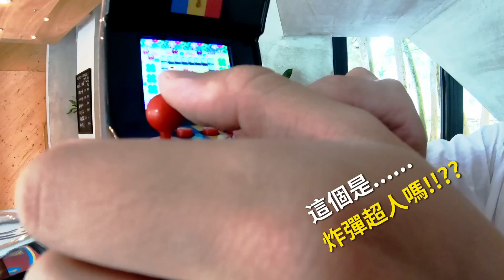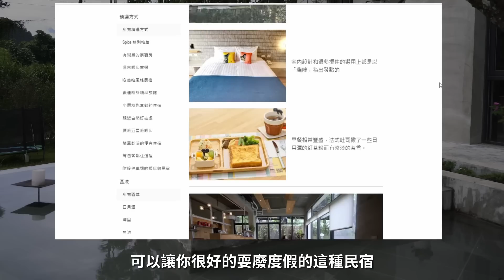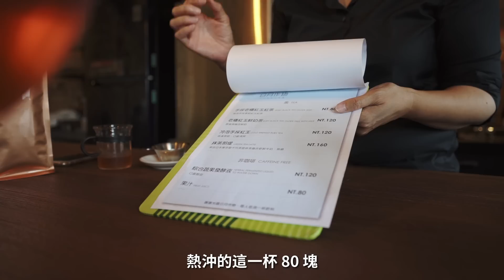Spice南投🌶️ | 絕美鏡面水池民宿！被山林環繞的清水模民宿、在地人才會去的茶屋｜台灣 自由行 攻略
這棟設有鏡面水池、超有禪意的清水模民宿
讓住過很多間民宿的我們大大驚豔！
從裝潢、餐點到各個角落隱藏著骨董細節都非常可愛😍

另外我們還造訪了在地人才會去的茶屋，跟博學的闆娘學聊茶🍵
並吃一碗配有 live 演出的拉麵～
大推這個沒看到日月潭，但非常放鬆的隱藏玩法！

🌶️ Spice 限定2週訂房優惠｜85折入住積木家
只開放上片 14 天內預訂哦！
方案預定期間：2020/10/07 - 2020/10/21
可以一路預訂到明年 3 月喔，快來卡位~

🌶️ 想預訂 Spice 推薦的住宿，快到我們的網站預訂!!!

► 「iRentXSpice2005」

00:00 影片開始

00:20｜Block House積木家
No. 3-13號, 通文巷, 魚池鄉南投縣台灣 555

05:36｜日月作物 老欉紅玉專門店
555台灣南投縣魚池鄉修正巷4-3號

08:37｜好客麵屋
555台灣南投縣魚池鄉瓊文巷39-10號一樓

音樂來源 -MB010LTQCIHQW3S